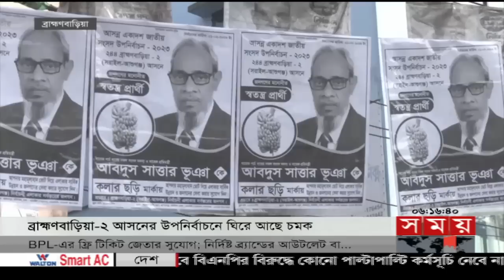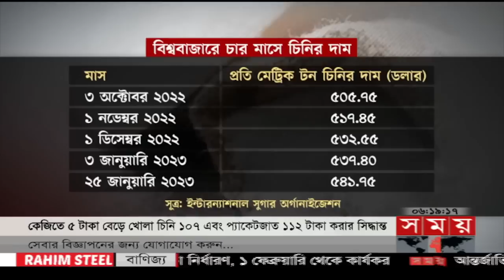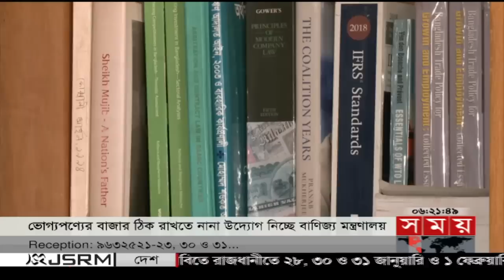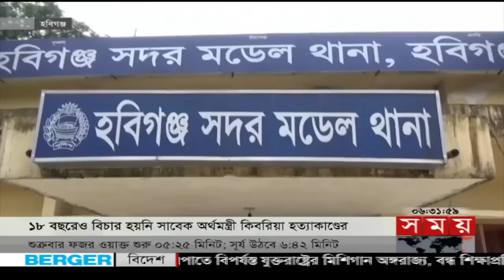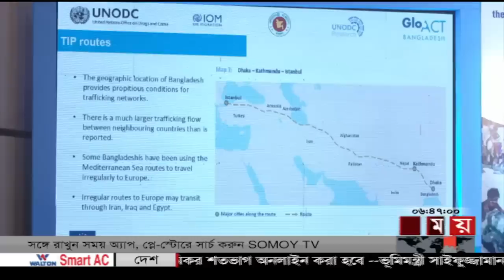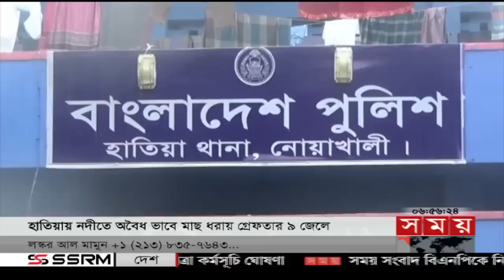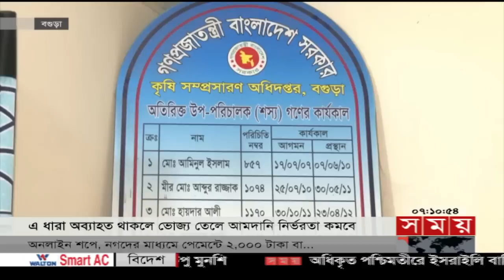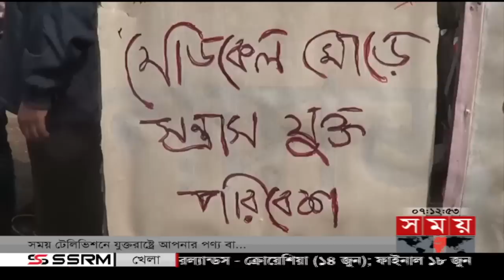ভোরের সময় | ভোর ৬টা | ২৭ জানুয়ারি ২০২৩ | Somoy TV Bulletin 6am | Latest Bangladeshi News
Somoy TV: t.ly/Se1z
Somoy TV Bulletin: t.ly/iqIq
Somoy Entertainment: t.ly/3dWC
Somoy Sports: t.ly/iASp
SOMOY TV ISLAMIC: t.ly/zU6a

Somoynews.tv: t.ly/Y7ab
খেলার সময়: t.ly/xJ5H
সময়ের গল্প: t.ly/EW3M
এ সময়ের বাণিজ্য : t.ly/m3ir

Groups:
Somoy TV (Official)✅: t.ly/ajiO
Somoy Entertainment✅: t.ly/8CLh
Somoy Business✅: t.ly/4xaJ